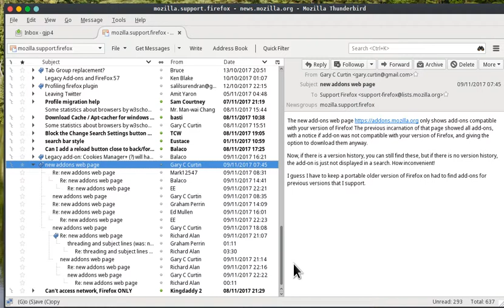NNTP: threading and sorting in Thunderbird: no problem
- no problem with sorted presentation of threads

– a 'Re: ' should be unnecessary.

Single-subject and multi-subject threads appear fine, no ambiguity.

All things that are read do appear to be read. Read items are not misrepresented as new.

Thunderbird 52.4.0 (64-bit) on FreeBSD-CURRENT.